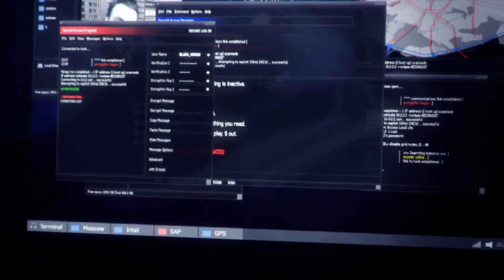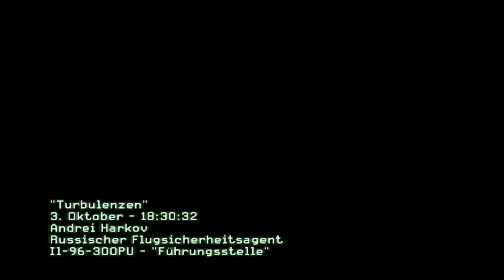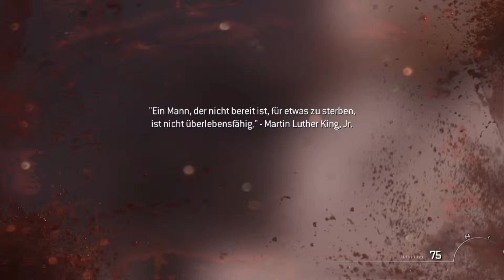CALL OF DUTY MODERNE WARFARE 3 ~ Flugzeug Absturz ~ #04 [HD+][DEUTSCH]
„CALL OF DUTY MODERNE WARFARE 3"
Let´s Play Call of Duty Moderne warfare 3
Ego-shooter von Activision
Offizielle Internetseite:
Spiel kaufen über MMOGA für ca 8,99,-

„Let´s Play"
Kommentiert von Bigmana